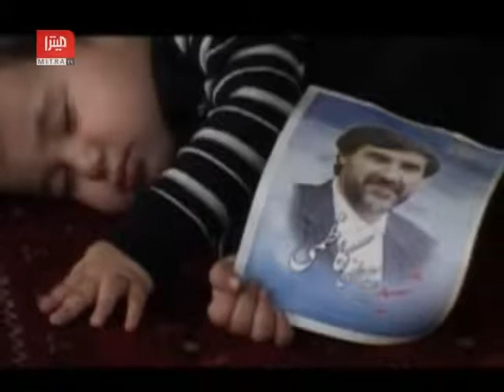Said Mustafa Kazemi Political Life Must Watch Documentary